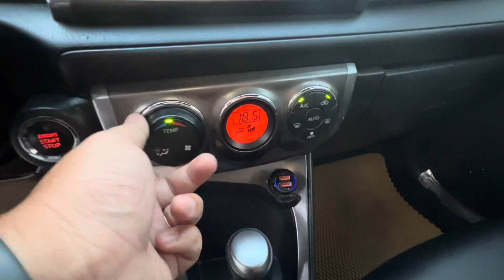yaris 2017 g bản full giá 450 triệu còn thương lượng ae liện hệ 0904804567 tuấn oto bình dương